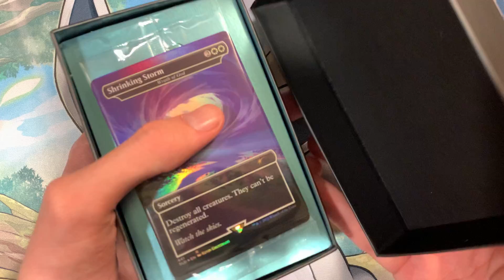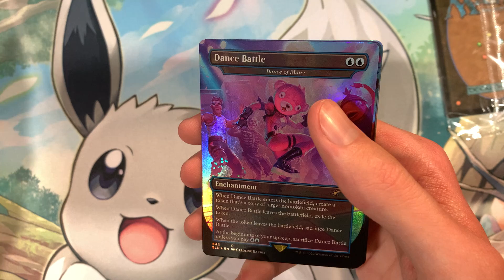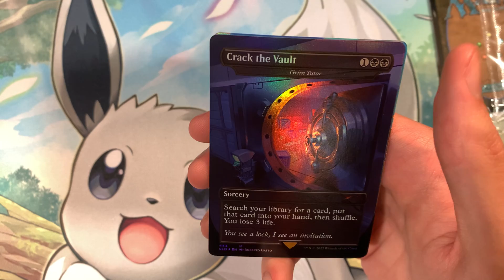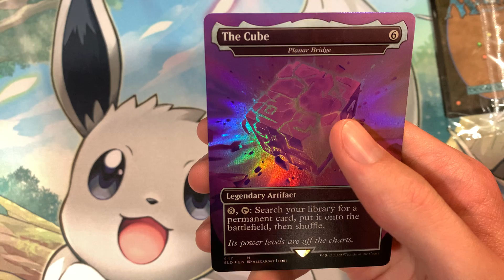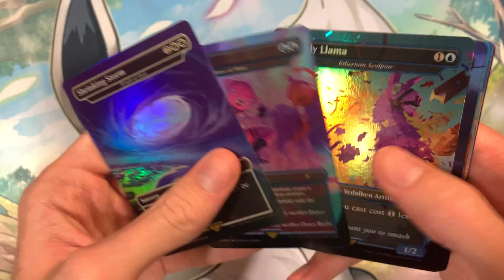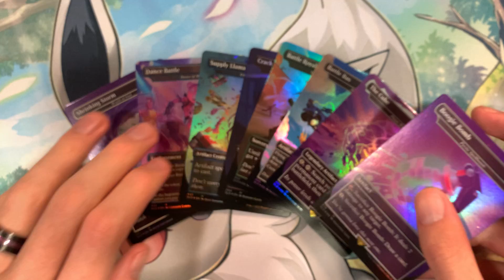MTG Fortnite x Secret Lair Opening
Kinda picked this up ironically, since I thought that Fortnite and Magic were one of those things destined to never meet one another. But I suppose I underestimated the draw of two powerful IPs with a lot of reach. That being said there is some playable stuff in here, but as always, I’d say buy the singles you want/ need and not the fluff that comes with. Hope you enjoy!